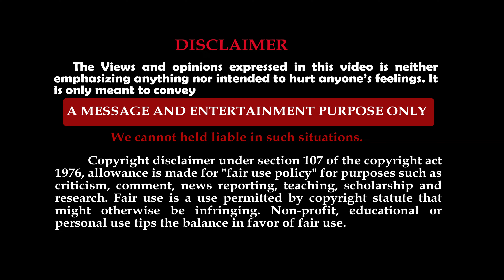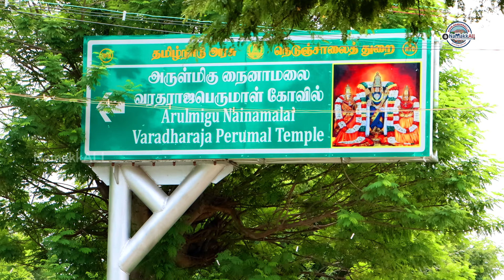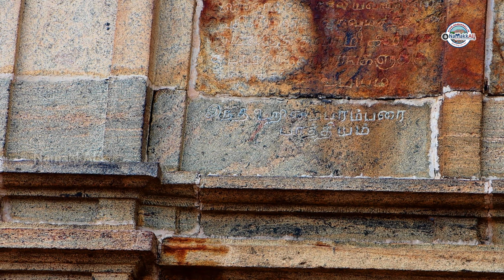நைனாமலை வரதராஜ பெருமாள் கோயில் | Nainamalai Varadharaj Perumal Temple History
Nainamalai temple history in tamil | nainamalai perumal temple | nainamalai varadaraja perumal temple | Nainamalai temple history in Tamil | Nainamalai History in tamil

நைனாமலை வரதராஜ பெருமாள் கோயில் வரலாறு